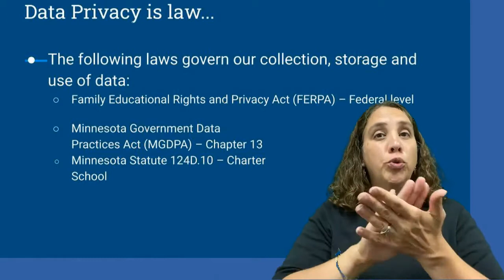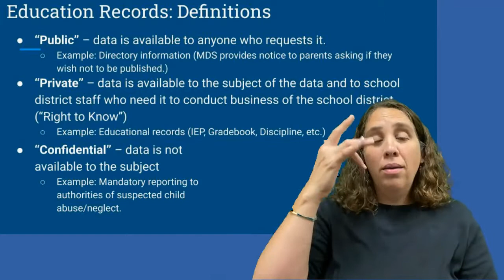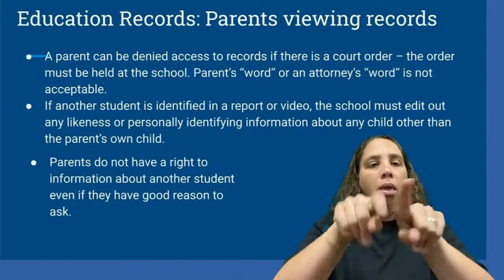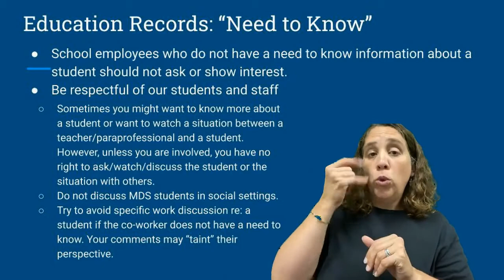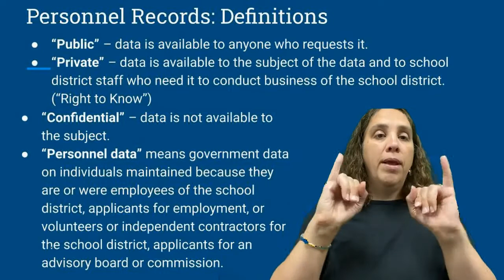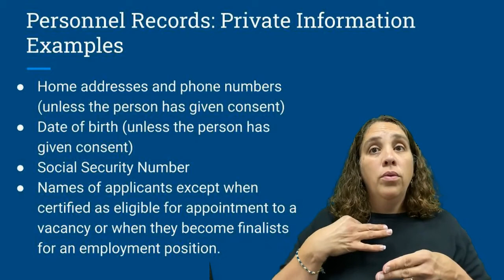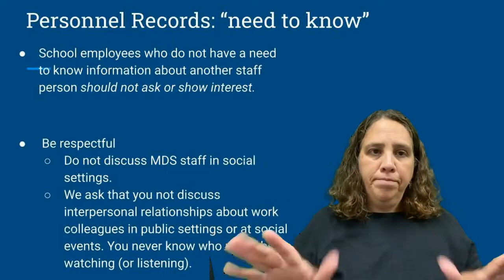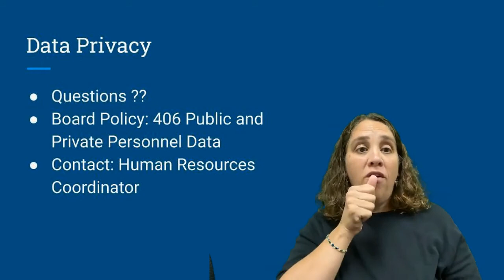Data Privacy Training ND